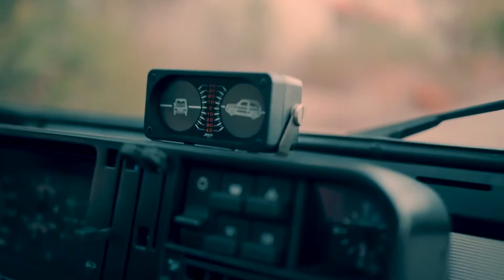Avto Magazin Bentley Continental drift